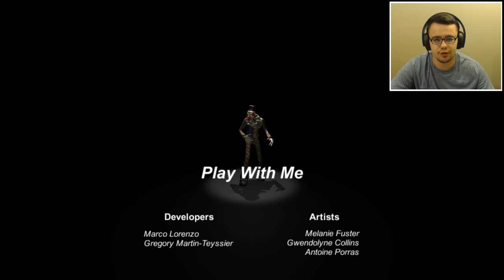SUPER SCARY CLOWN GAME - PLAY WITH ME GAMEPLAY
Super Scary Clown Game ! I was super scared at points in this game and you already know I don't mess with these scary games.

Let's keep on sharing, liking and subbing until we get 800 subscribers!